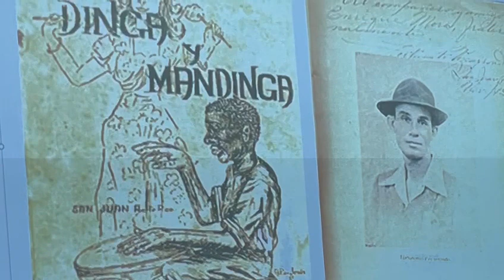Sr. Ricardo López de Taller Palenque declamando poemas de Fortunato Vizcarrondo